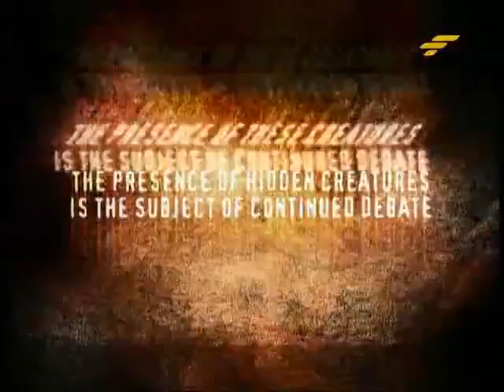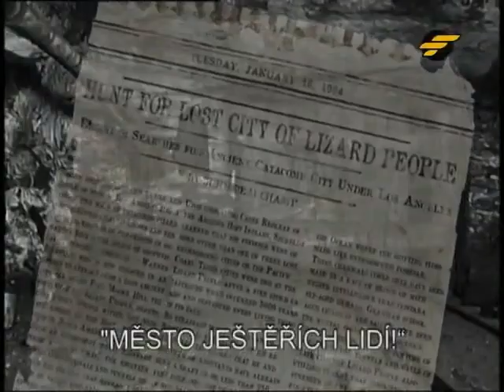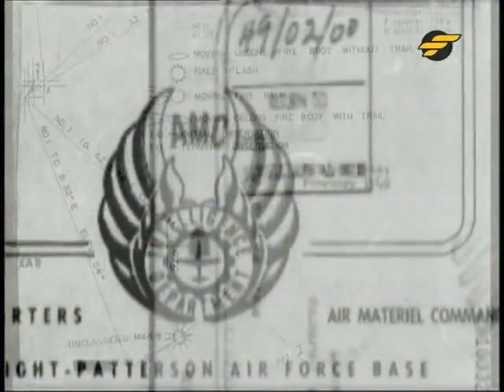AktaZS03E09 Dabing reptilian